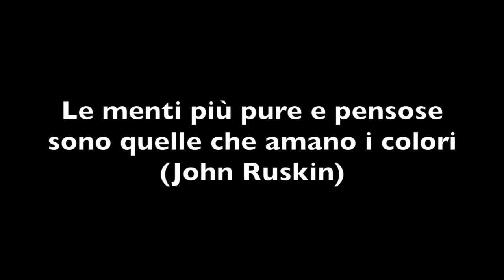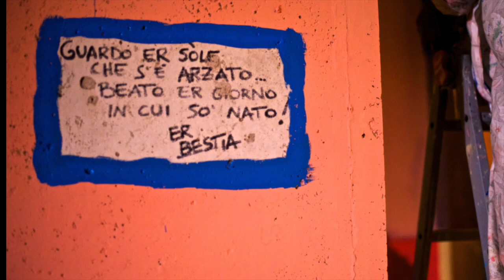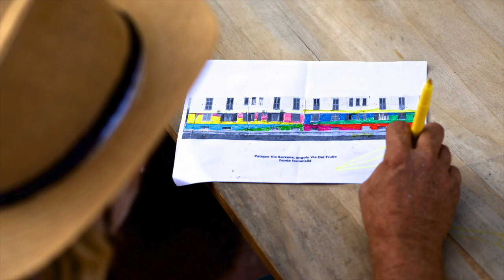Insieme a Colori - I Pittori Anonimi del Trullo - di Fabio Bartoli - GRAFFITI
Nel lavoro di Fabio Bartoli, le motivazioni dei "Pittori" e le reazioni spontanee della gente del Trullo di fronte a una forma di ribellione pacifica, contro il degrado di un quartiere, per un tentativo di coinvolgimento dei cittadini a favore di un impegno sociale concreto.

Associazione Graffiti - Scuola di Fotografia
via Latina 511/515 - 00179 Roma